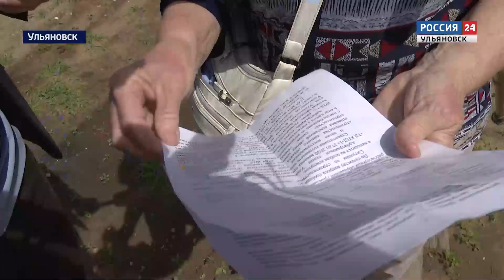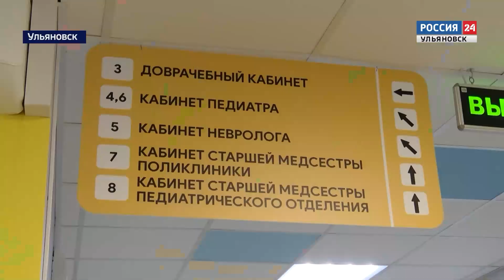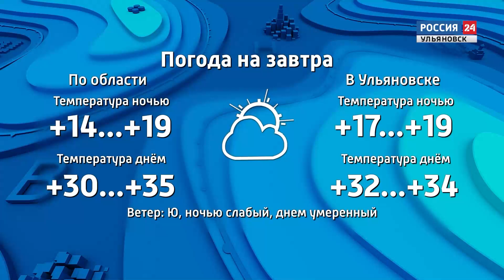Выпуск программы "Вести24" - 11.06.24 - 21.00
Переезд снова под вопросом. Недострой на Маршала Устинова бросил очередной подрядчик. Стоит ли дольщикам надеяться на чудо?

А также...Винновскую рощу избавляют от застарелого нефтезагрязнения. Работы проконтролировал глава областного кабмина.

И...Ульяновские пенсионеры за здоровый образ жизни! В региональном центре завершилась спартакиада для любителей спорта «серебряного возраста».